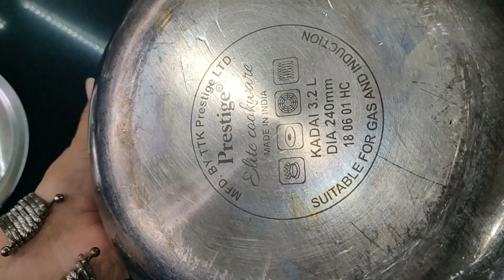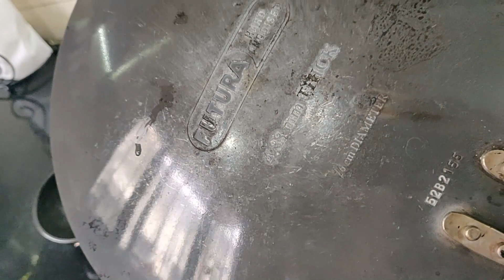Indian Kitchen Everyday Tools 2020~My Favourite Stainless Steel Cooking Utensils | After use Review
Silicone Spatula
Idli Cooker

decoration
Fairy Light
cushions covers
Artificial Plant Small(
table runner
Tissue Roll Holder

My Stainless Steel & Favourite Cookware Collection | After use Review~Indian Kitchen Utensils

Home cleaning routine,Indian morning Breakfast +Cleaning routine,Home Dusting routine,Cleaning Tips,Cleaning Routine,Bathroom deep cleaning Routine,

Mystainlesssteelcookwarecollection || All About my steel cookware || Review Indian Kitchen Utensils | My Cooking Utensils Collections